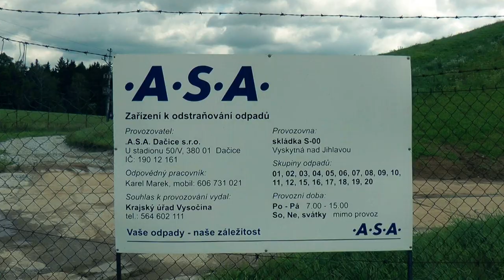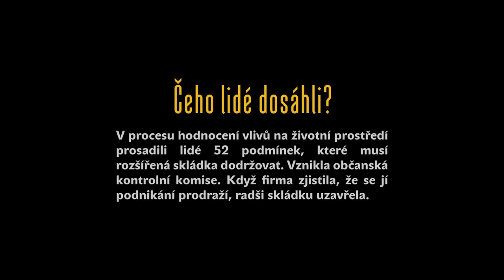Nepořádná skládka skončila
Vyskytná, Vysočina